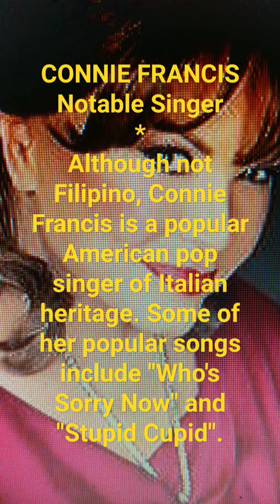// Connie Francis - Notable Personality